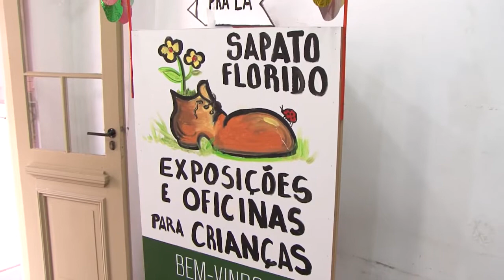Arte e diversão com oficinas gratuitas na Casa de Cultura Mario Quintana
A Oficina de Arte Sapato Florido, da Casa de Cultura Mario Quintana (CCMQ), está com inscrições abertas para quatro atividades gratuitas de desenvolvimento criativo infantil. As oficinas de expressão corporal e musical, teatro e catarse, fundamentos das artes e artes e natureza são destinadas a crianças e jovens, de 8 a 14 anos.